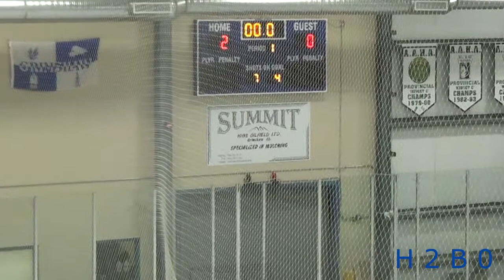Bears vs Grimshaw Huskies March 4 2017